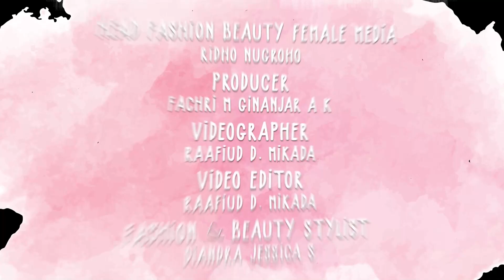REVIEW EVERWHITE AXILLARY CREAM PENCERAH LUTUT SELAMA 2 MINGGU PEMAKAIAN!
CewekBanget.ID
Credit.
Producer : Fachri M Ginanjar A K
Content Creative Editor :  Indah Permata Sari
Videografer : Raafiud D. Mikada
Video Editor : Raafiud D. Mikada
Fashion & Beauty Stylist / Voice Over : Ananda Amelia / Diandra Jessica S
EDITORIAL OFFICE
Kelurahan Gelora
10270
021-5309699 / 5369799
Ext. 4102 (sekretariat)